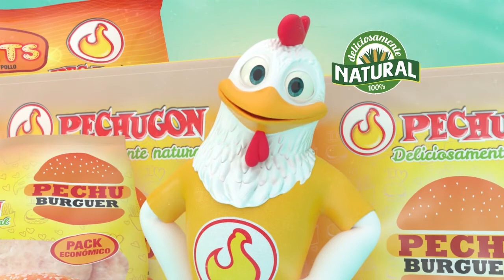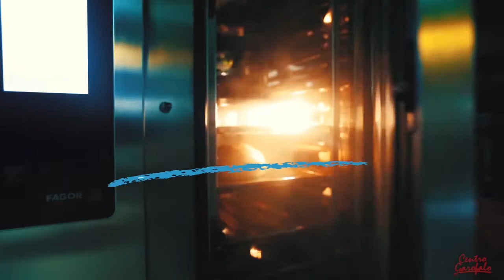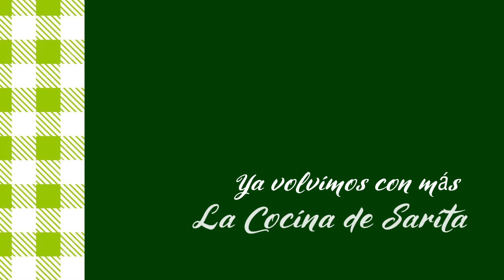Salchichas de Pechugon - La cocina de Sarita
Salchichas de Pechugon
Ingredientes
• 150 cc de leche
• 3 huevos
• Sal, pimienta primicia
• 1 cucharadita de azúcar
• 1 cucharadita de bicarbonato de sodio
• 1 cucharadita de salsa de ajo primicia
• 1 cucharada de cebolla en polvo
• 1/2 taza de harina 0000
• 1/2 taza de harina de maíz
• Aceite Neutro Liza para freír c/ n
• Palitos para brochet